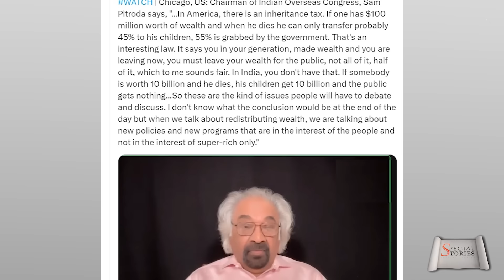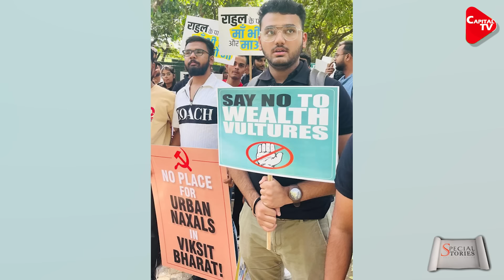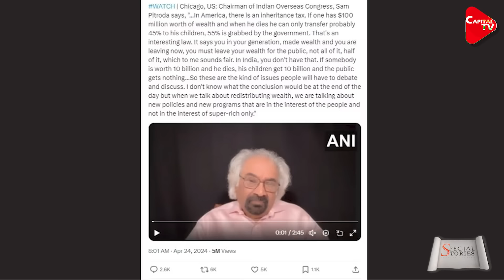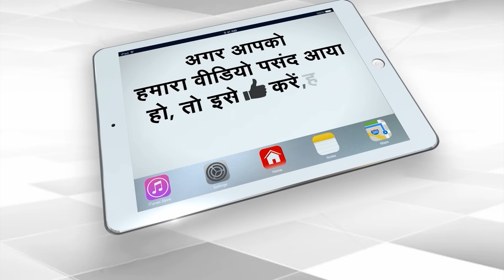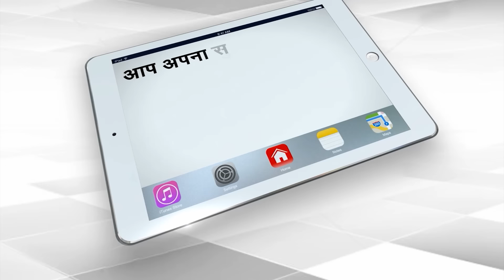The Indian Context & Story Of Inheritance Tax! How Did The Matter Came Into Light? | Capital TV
Amid preparations for voting for the second phase of Lok Sabha elections, the war of words between BJP and Congress has increased. Prime Minister Narendra Modi while addressing an election rally in Chhattisgarh on Wednesday (April 24) attacked Congress. He said, "Congress is saying that it will introduce inheritance tax. It is talking about imposing tax on the inheritance received from your parents." The PM further said, "Congress's mantra is - Congress's lit, with life also, even after life."